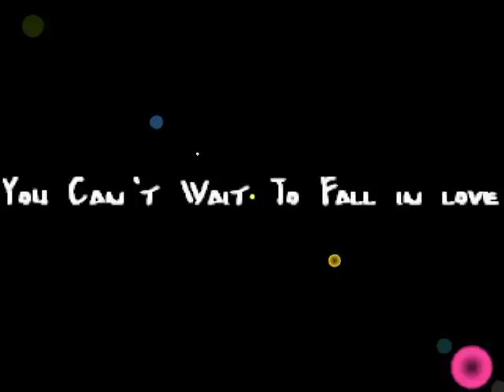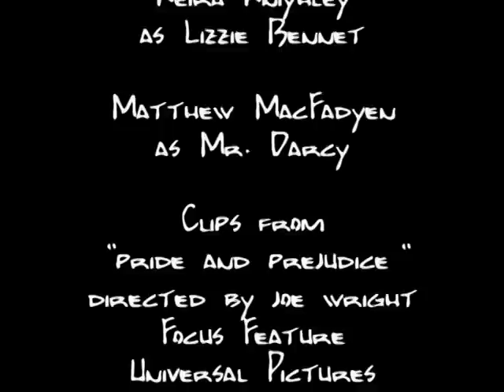Pride And Prejudice.Summer Love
Cause.
"I can't wait to fall in love with you
...You can't wait to fall in love with me.
This can't just be a summer love. "